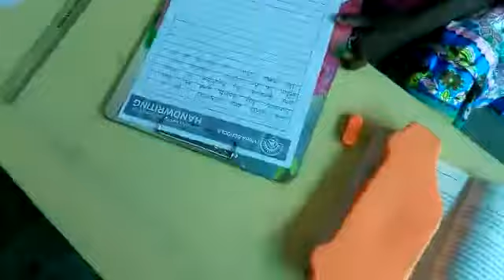VIBHA CULTURALS 2018-Sharavana's artz Fusion Kovilpatti.Thoothukudi district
“THE VIBHA GROUP” Presents
  INTERNATIONAL    VIBHA CULTURALS

Dear All
We take immense pleasure in thanking all the Participants, Parents, School Teachers, Judges, Organisers, Correspondents, School Principals,
Supporters  of MANUELMONY MATRIC.HR.SEC.SCHOOL  for making the National Level Cultural Competition 2018@ SCHOOL LEVEL a Very Grand Success.
I am open to hear from you, any difficulties you underwent in the course of the competition, so that to avoid the same in our future competitions.
SCHOOL NAME   : MANUELMONY MATRIC.HR.SEC.SCHOOL
CITY                      : CHENNAI
STATE                   : TAMIL NADU
COUNTRY             : INDIA

               "Best Wishes for all Participants & Winners"
                             Thanking You! ! !
Once again Thanks and wishing you all the best.
Regards
Name         : VIBHASCHOOLS (CHENNAI)

Youtube Channel"thevibhatimes"

 "thevibhatimes" / " vibhaculturals " youtube channel

We are providing a Big Stage for your Children to Express their Inner and Unique Talents. Help them to participate in as many events as possible. Give your child the proud of participation and not Winning. Let them FLY.

VIBHA GROUP OF COMPETITIONS
          THE VIBHA GROUP
                       Presents

                       CONTEST-1
      ALL INDIA ART TALENT SENSATION
  DRAWING / ESSAY WRITING / HAND WRITING

                    CONTEST-2
      ALL INDIA YOGA CHAMPIONSHIP
        Common,Twisting,Standing

                   CONTEST-3
         VIBHA DANCE COMPETITIOM
      CLASSISCAL / FOLK / WESTERN

                  CONTEST-4
        VIBHA FESTIVAL OF INDIA
ART / ESSAY-HAND WRITING / PHOTO

                 CONTEST-5
               INTERNATIONAL
            VIBHA CULTURALS
DRAWING /  ESSAY WRITING / HANDWRITING /
RHYMES / STORY TELLING / SLOKATELLING /
ORATORY / THIRUKURAL / FANCY DRESS /
DANCE / MUSICAL / SINGING / YOGA / ABACUS
DUBSMASH / SELFIE / PHOTO / RUBIK'S CUBE
PRESENTATION SKILL / PERSONAL TALENT